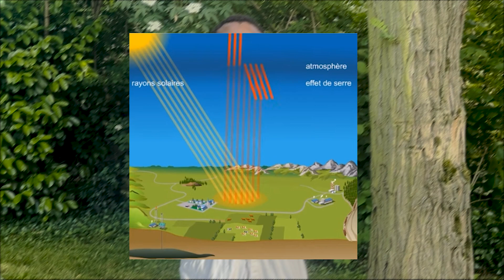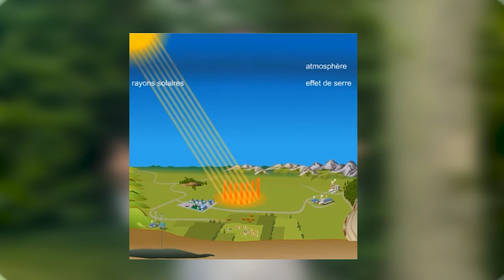Réchauffement climatique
Nous vous présentons notre vidéo sur le réchauffement climatique:

Nous parlons également des gaz à effet de serre et leur impact sur la planète Terre.

Chapitres :

0:00 Introduction
0:55 Gaz à effet de serre
1:22 Effet de serre
2:26 Causes du réchauffement climatique
3:10 Gaz à effet de serre importants
3:48 Conséquences du réchauffement climatique
4:27 Recommandation et conclusion